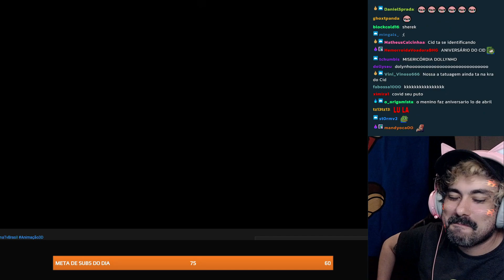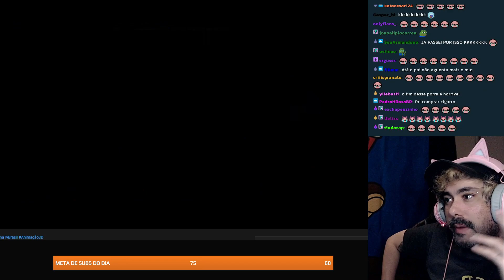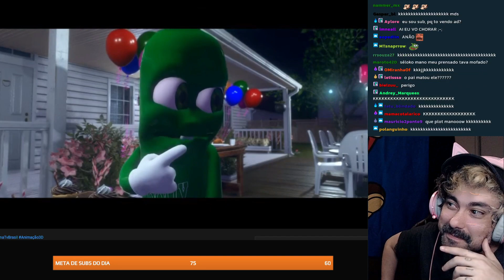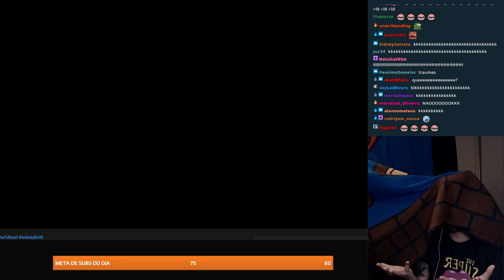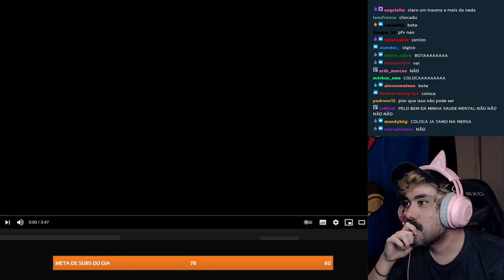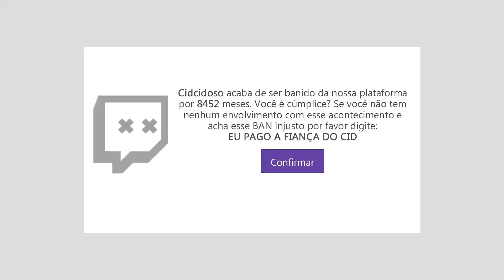UM PRESENTE ESPECIAL E LIQUIDA DO DOLINHO